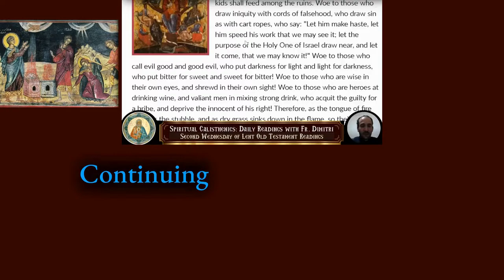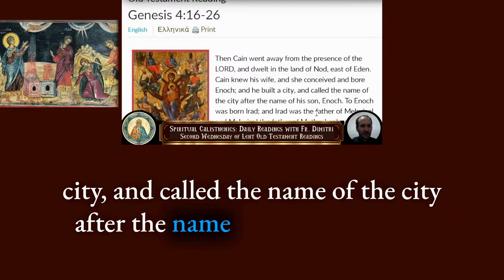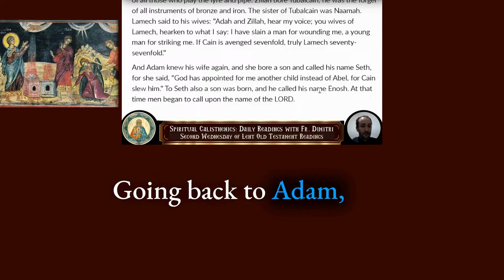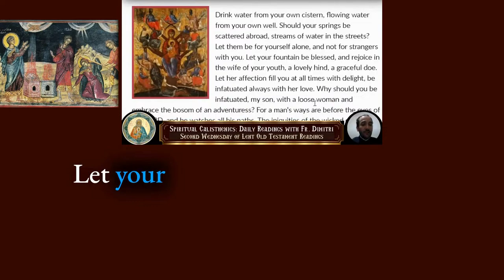03-27-2024 - Spiritual Calisthenics - Daily Readings with Fr. Dimitri - Episode 652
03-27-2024 - Spiritual Calisthenics - Daily Readings with Fr. Dimitri - Episode 652

• Martyr Matrona of Thessalonica
• Paul, Bishop of Corinth
• Old Testament Reading : Isaiah 5:16-25
• Old Testament Reading : Genesis 4:16-26
• Old Testament Reading : Proverbs 5:15-6:3